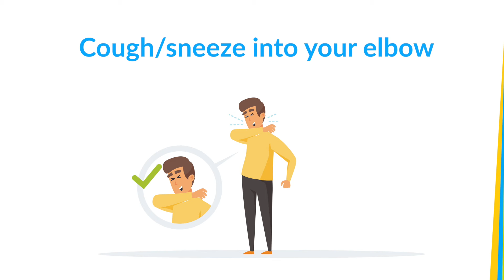Help prevent the spread of COVID-19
New Brunswickers have been doing their part to flatten the curve when it comes to the spread of COVID-19, but we must remain focused on prevention measures, despite the low number of cases in our province.